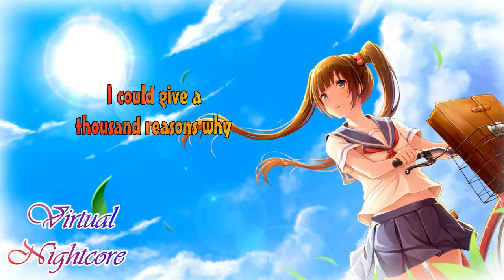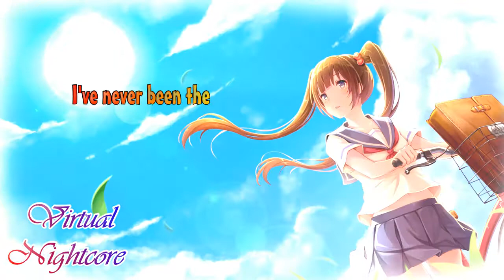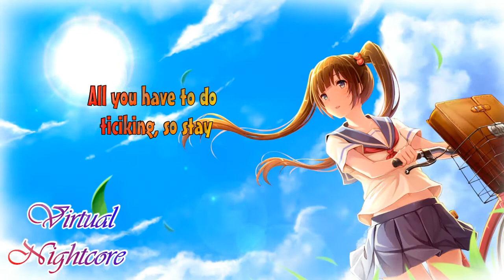Nightcore - Stay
Artist: Zedd ft. Alessia Cara

Picture links:
konachan.net

Reference:

Label:
Interscope, Def Jam

Songwriter(s):
Linus Wiklund, Sarah Aarons, Anders Frøen, Alessia Caracciolo, Anton Zaslavski, Jonnali Parmenius

Producer(s):
Zedd, Linus Wiklund